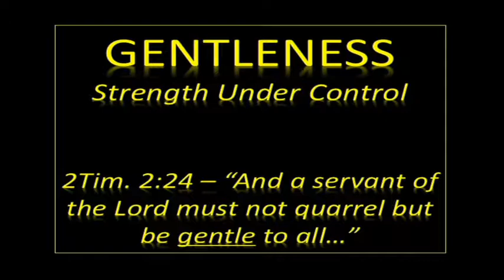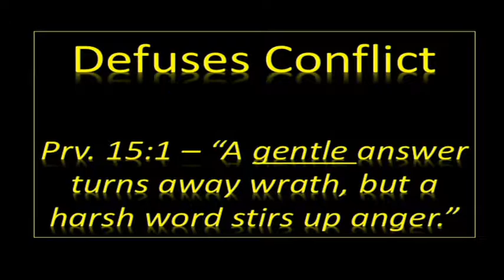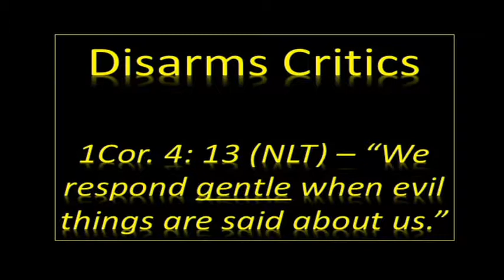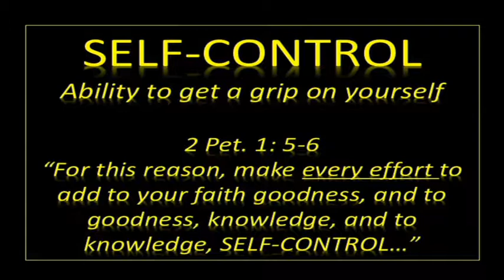Pastor Brian Warth // Get a Grip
Have you lost control of yourself? Are you stuck in a place you can't get out of?  Learn from this powerful message.